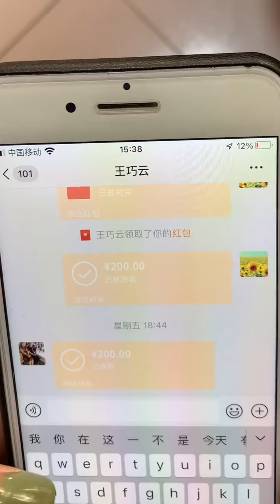谁人下的雷阵雨 哈哈哈#一定要看到最后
巧云and麦治的快乐生活
挫折难免 开心常在
谢谢你们的喜欢💕
The happy life of Qiaoyun and Maizhi
Frustration is inevitable, happiness is always there
Thank you for your likes💕
巧雲and麥治的快樂生活
挫折難免 開心常在
謝謝你們的喜歡💕